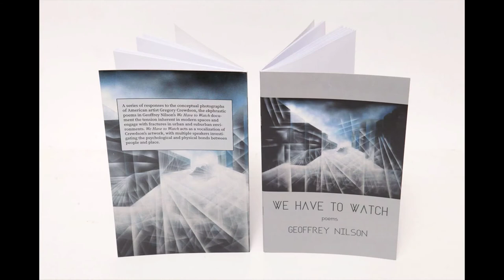10 Years of Paintings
Over 10 years I made more than a thousand paintings.  Now I'm taking the ones I have left and painting butterflies on each one.  The seriers starts with pictures that already have butterflies, and looks at the paintings that are waiting for them.  There's pictures of water splashing in martini glasses, abstract images, architectural images, a whole lot fo work.